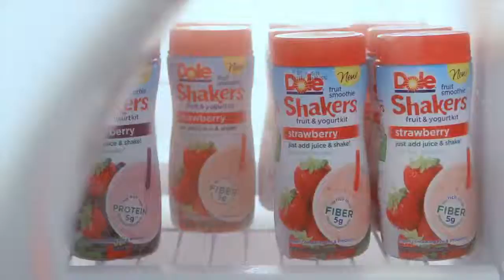Dole Fruit Smoothie Shakers-HD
Heidi Hendrix voiceover talent for Dole Fruit Smoothie Shakers